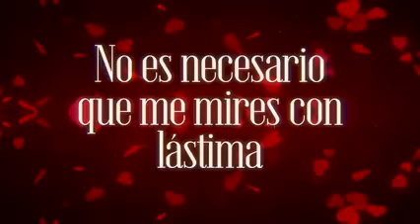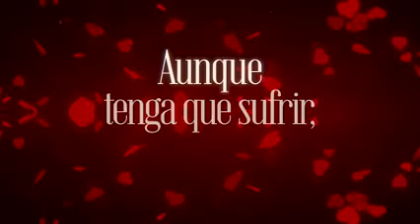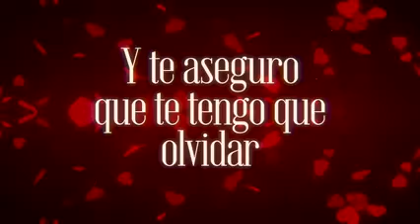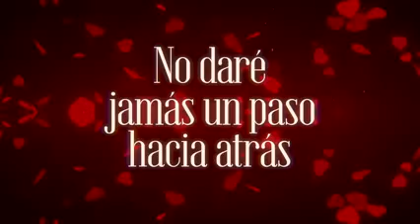Aunque Tenga Destrozado El Corazón ❤️ 💔